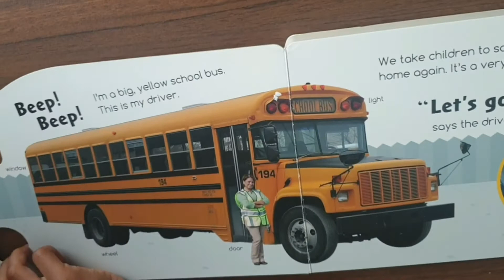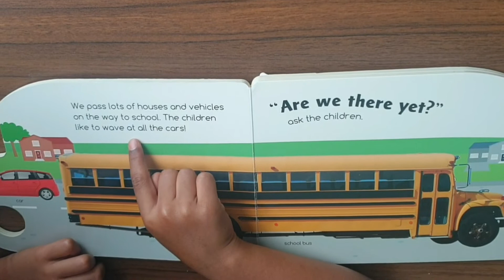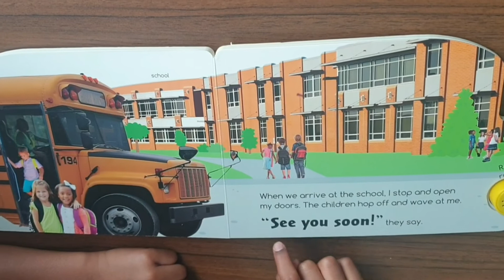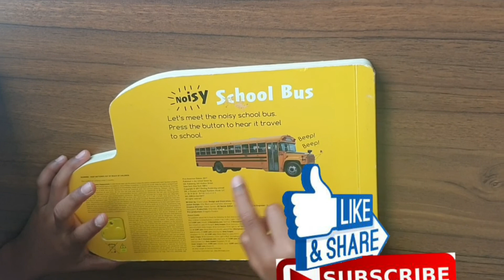📚 Noisy School Bus | Read Along | Children's Book | Story Book | Kid Books | Story Time with Aarush📚